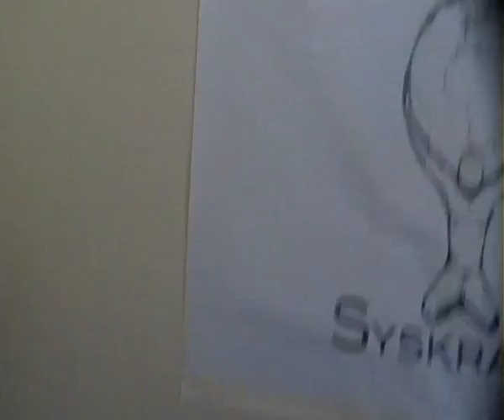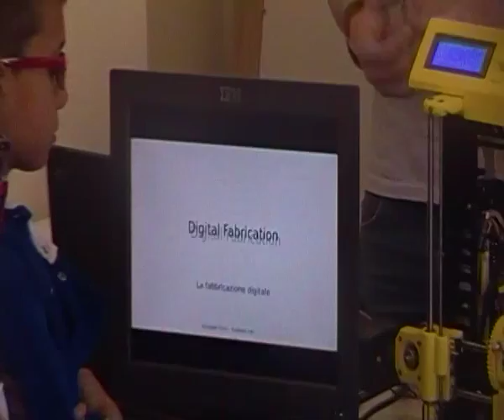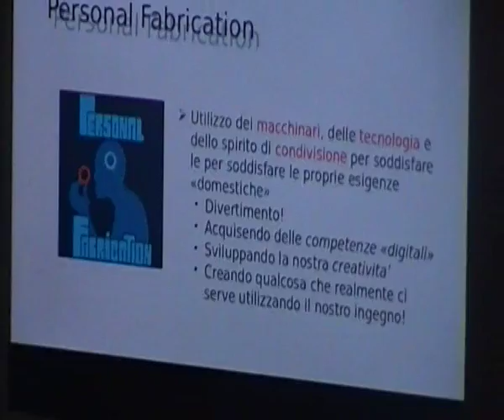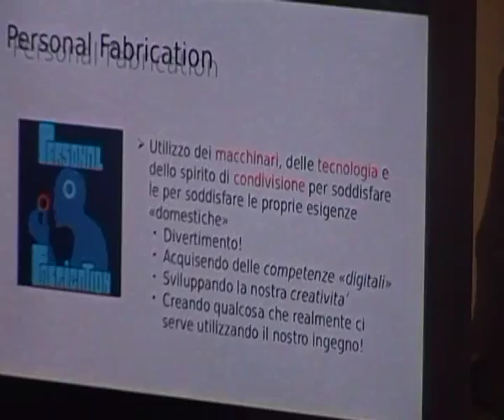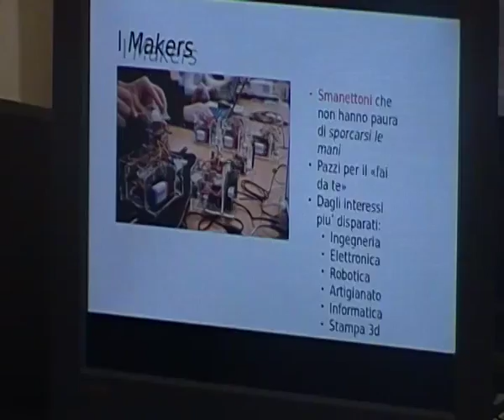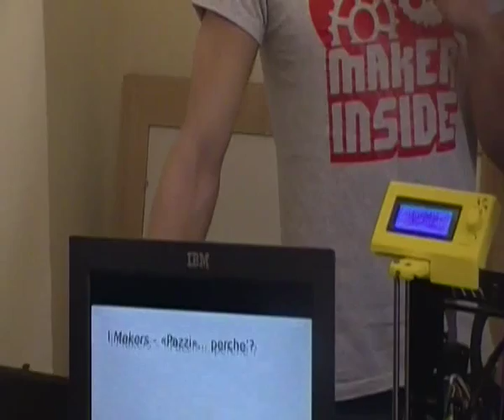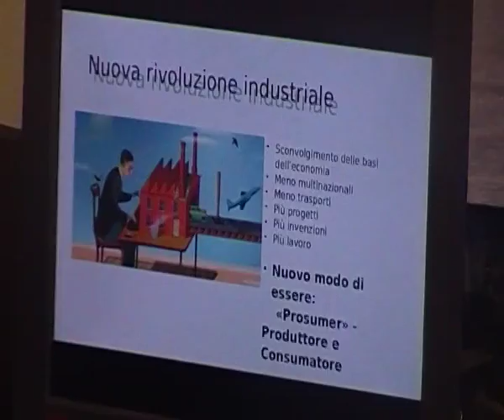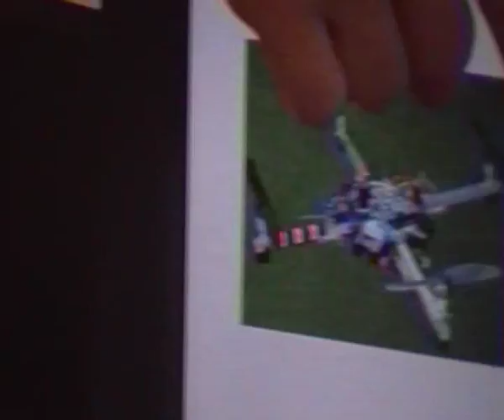SYSKRACK La fabbricazione digitale spiegata ai bambini da Giuseppe Liuzzi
A Grassano, il Messico Lucano, una scuola elementare visita il FABLAB Syskrack, che per l'occasione di Arcobalonia era nella sala conciliare del Palazzo Materi